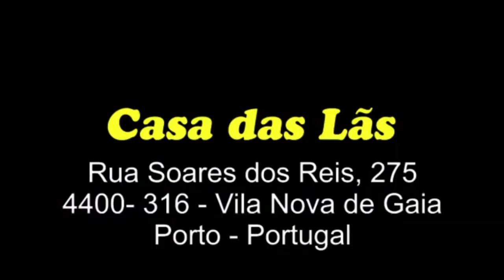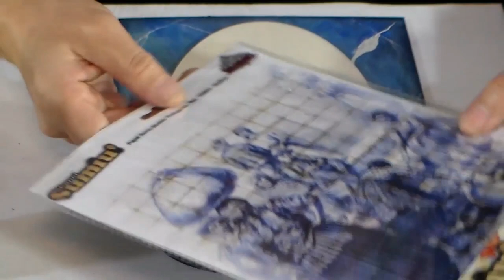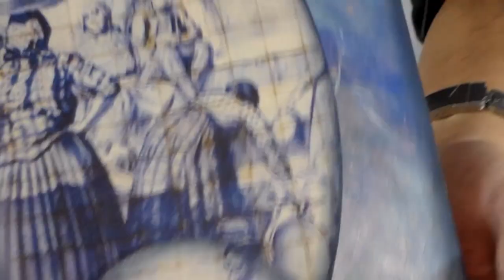Lápis Lazúli - Eu Pinto!